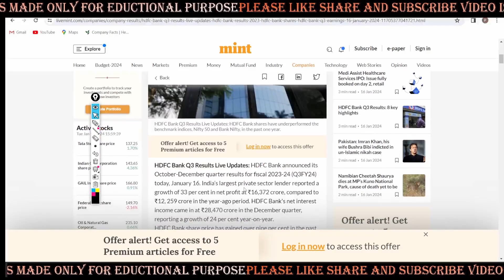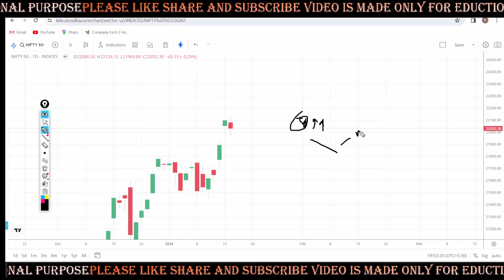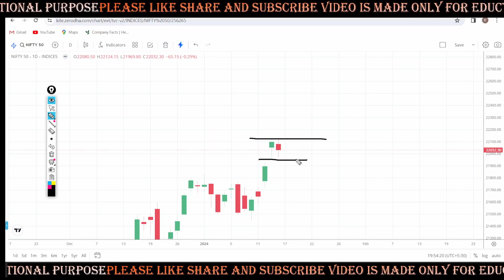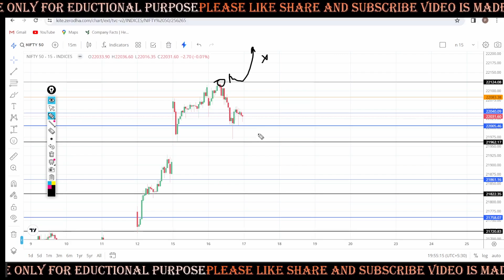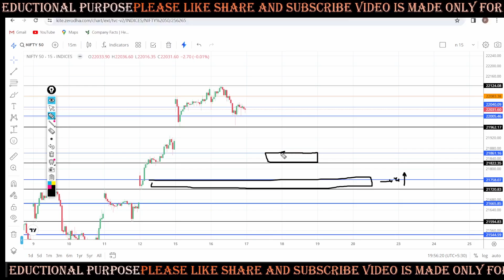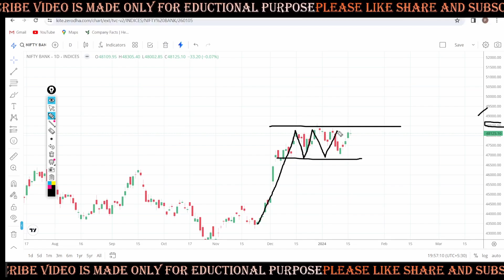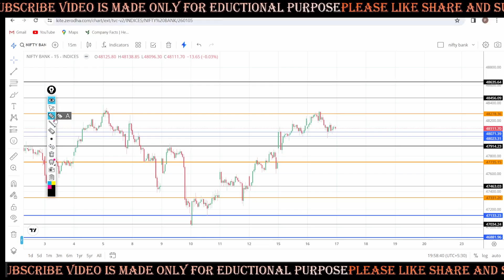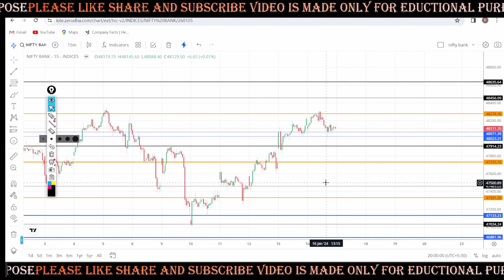Nifty Prediction and Bank Nifty Analysis Wednesday 17-1-24